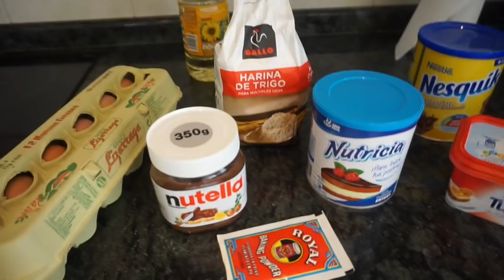BOLO DE NUTELLA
Instagram;@coisasdydiva
Snapchat;coisasdydiva